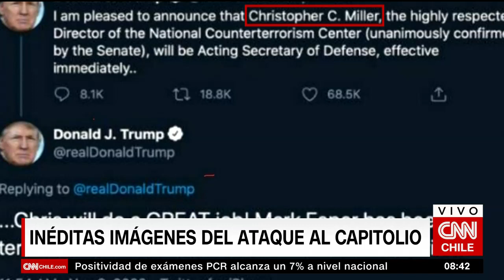Conexión Global | Trump estuvo al borde de usar ventilador cuando enfermó de COVID-19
Las informaciones internacionales de este viernes 12 de febrero de 2021 en Conexión Global.
Conduce: Mario Arriagada.